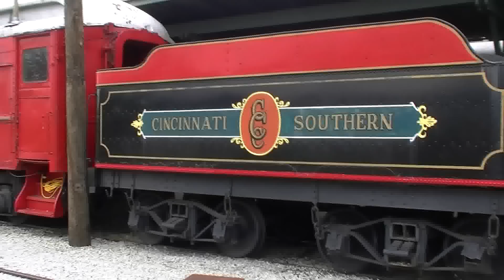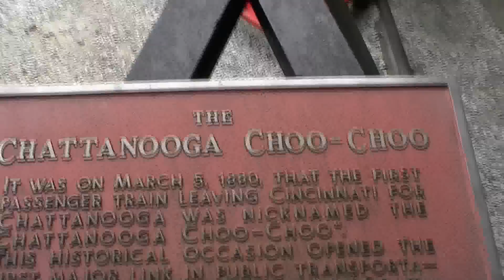Chattanooga ChooChoo Tour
Just a fun little tour of me walking around the Chattanooga ChooChoo. Kind of fun to visit the area. You can stay overnight in one of the train cars as it it part of a Holiday Inn Express.